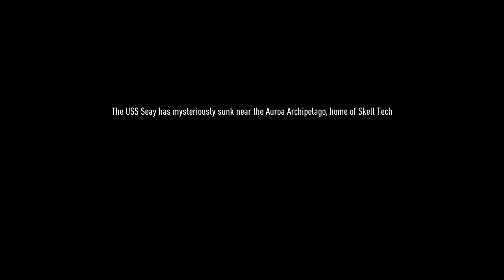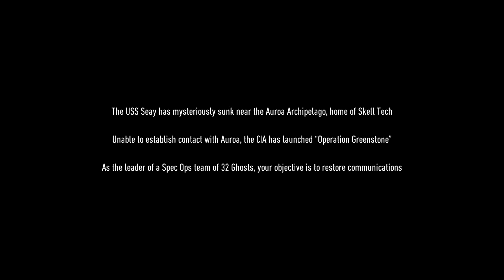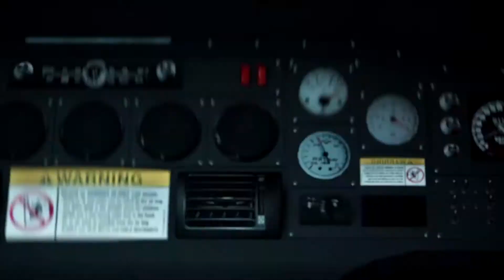Ghost Recon Breakpoint: Extreme Mode - Part 1 - We Have Become The Hunted!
On a simple recon mission to Auroa to investigate a sunken naval ship, A team of ghosts are shot down without warning. With Nomad wounded and the survivors being picked off by a group calling themselves the Wolves, we need to get some weapons and get to safety the only questions are who can we trust and where do we go?...

Tom Clancy's Ghost Recon Breakpoint was released on October 4 for PlayStation 4, Xbox One and Microsoft windows. Developed by Ubisoft Paris and published by Ubisoft the game is an online tactical shooter set in an open world environment called Auroa (A fictional pacific ocean island). The Player controls Lieutenant Colonel Anthony "Nomad" Perryman, a special forces operative sent to the island to investigate a series of disturbances involving Skell Technology, a military contractor based on Auroa. The game also features main antagonist former Ghost Cole D. Walker (Jon Bernthal), Breakpoint is also the direct narrative sequel to Ghost Recon Wildlands.

Breakpoint also made a lot of changes, most were based on community feedback. Four different character classes were added (Medic, Assault, Panther and Sharpshooter) with more coming with post-launch updates. The player is free to have all classes unlocked and can even switch between them. New gadgets have been added to help with the player with different scenario's. For example a blow torch for cutting through fences or a rocket launcher to help with drones or tougher enemies. Players can also pick up corpses to carry away and also teammates so they can be revived in a safer location.

Survival is a much bigger focus in the game as enemies are now more numerous, have more archetypes, will respond more realistically to player actions and also have access to the same weapons that the player has as well as utilizing drones to help search and use in combat. The player also needs to monitor hunger, hydration and fatigue to avoid getting exhausted sometimes limiting what the player can do, minor injuries will heal over time but serious injuries will have to be tended to as the player will experience limping, loss of accuracy etc. Players can also set up camps known as a "Bivouac" to heal, gain tempory buffs, craft items or change their class.

Along with new survival aspects, breakpoint also features dialogue choices, however, these will not impact the main storyline. The game also features a fully competitive multiplayer mode called Ghost War. The year one pass was also released with contains more post-launch content including two DLC chapters (Deep State and Transcendence) and also a terminator themed crossover.